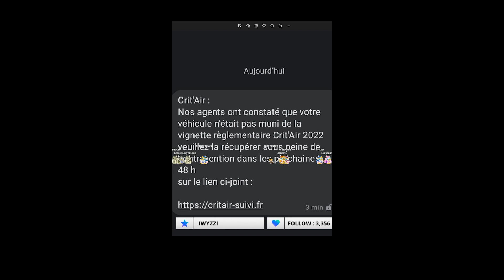Short : on retrouve les autres arnaques du pirate aux vignettes Crit'Air [il ne perd pas de temps !]